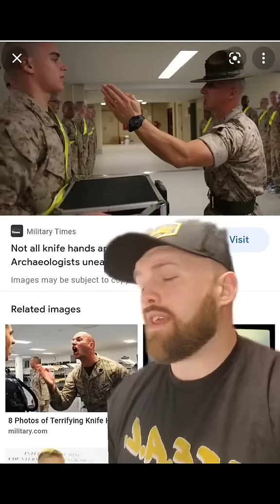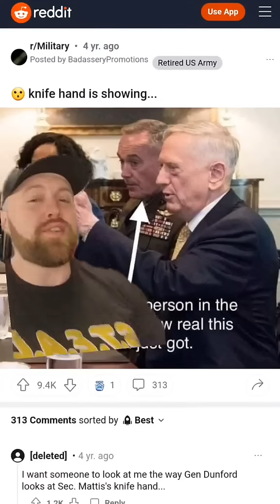The Knife Hand - America's Weapon Of Mass Instruction